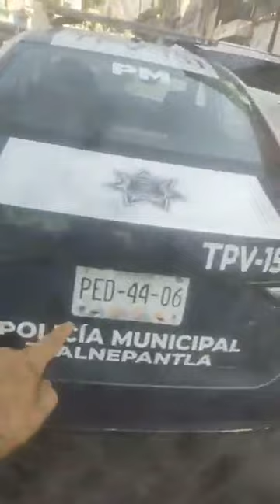6 de junio de 2023